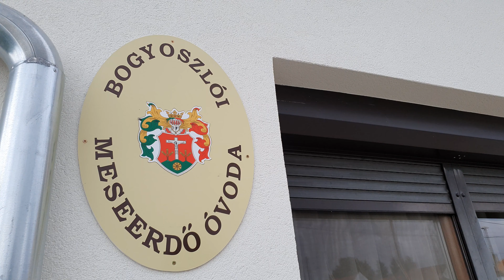Átadták a felújított bogyoszlói Meseerdő óvodát